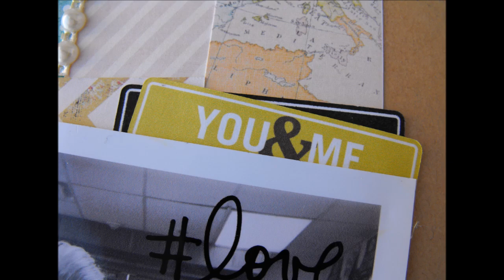Smash book (start to finish) Series 3 Episode 11